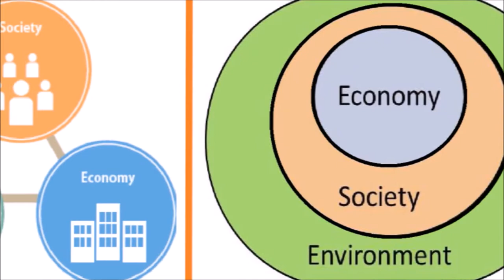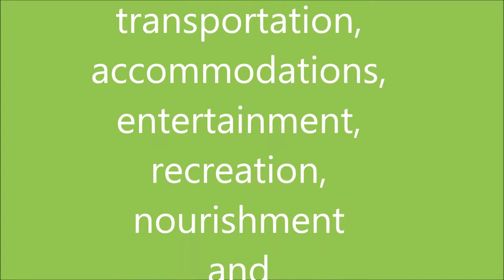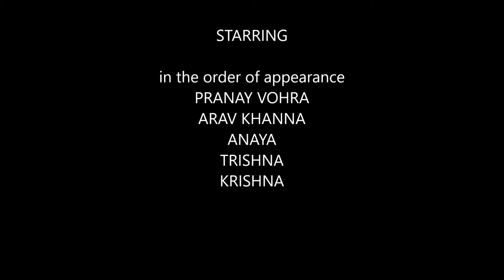EcoWord Sustainable Tourism | Ecodictionary - Babul ngo | Enviroinmental words & Phrases